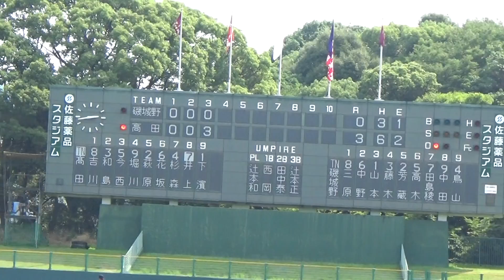2017/7/16 磯城野vs高田 １～３回(０－３)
第99回全国高等学校野球選手権奈良大会＠佐藤薬品スタジアム
２回戦
磯城野vs高田
１～３回